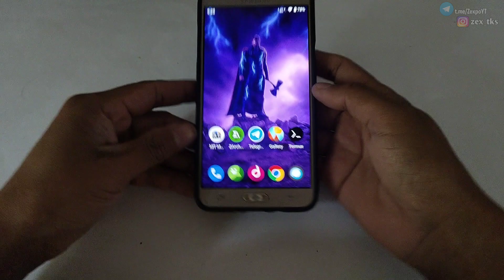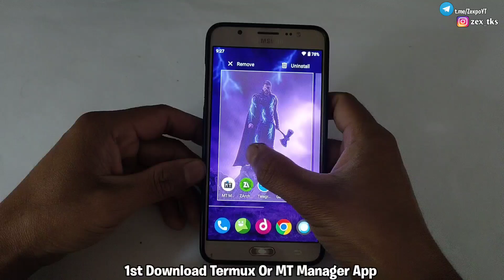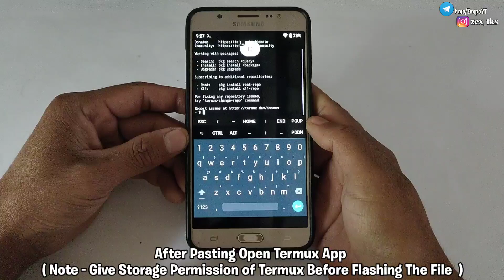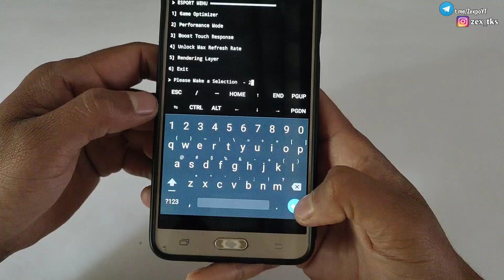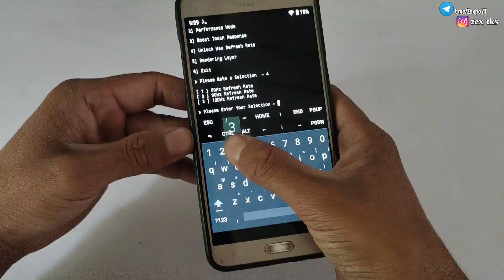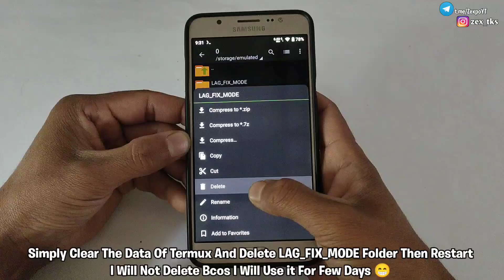Enable Lag Fix Mode | Increase Fps & Fix Lag | No Lag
Queries Solved-
overclock android no root
overclock android
overclock
no root